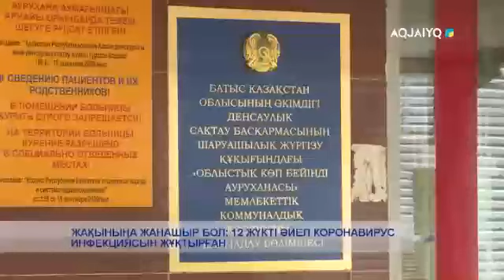ЖАҚЫНЫҢА ЖАНАШЫР БОЛ: 12 ЖҮКТІ ӘЙЕЛ КОРОНАВИРУС ИНФЕКЦИЯСЫН ЖҰҚТЫРҒАН